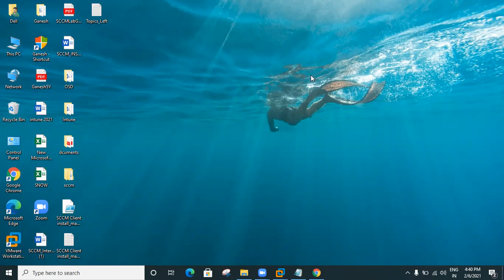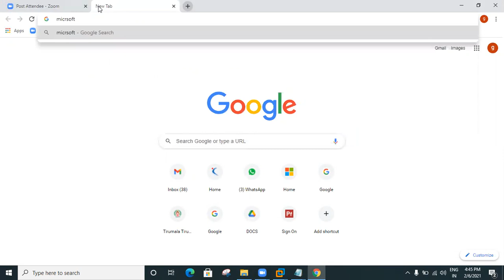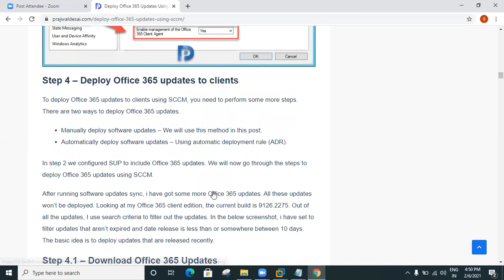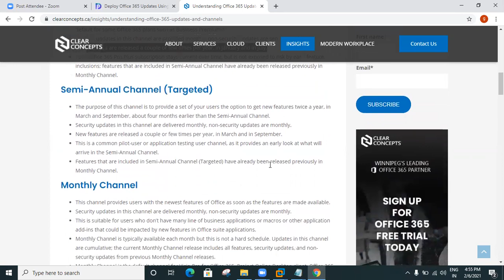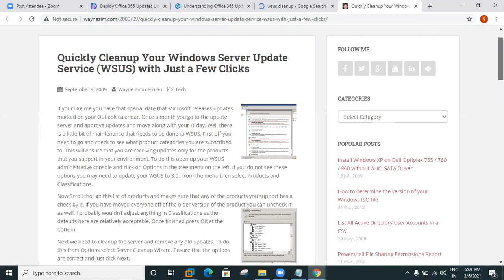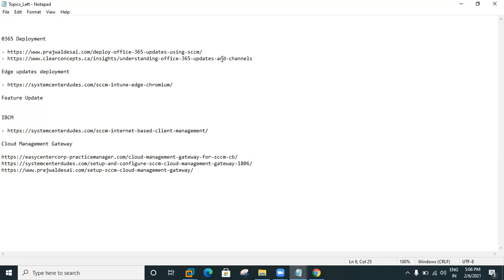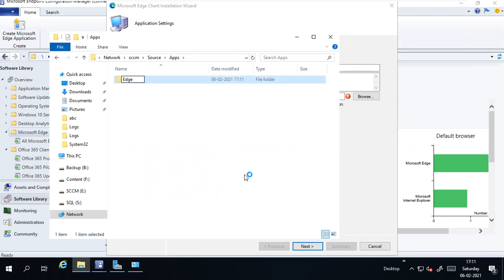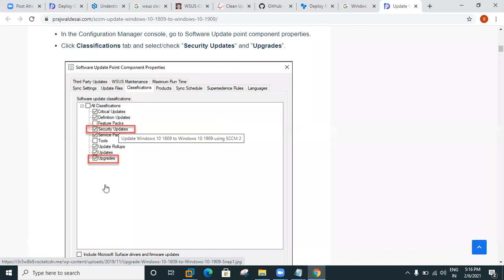SCCM PART 36_0365_Edge_Updates